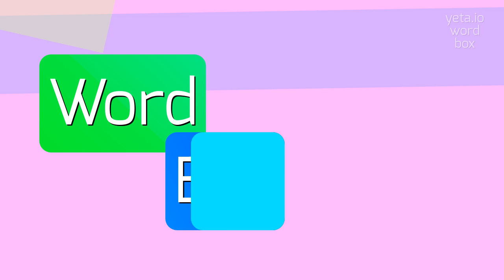How to say "cymba"! (High Quality Voices)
Watch in this video how to say and pronounce "cymba"!